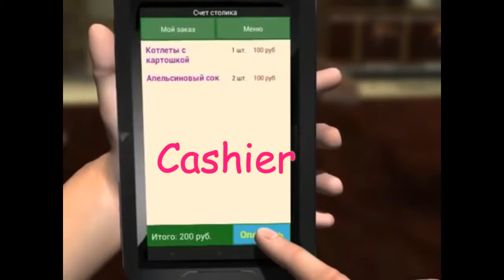Robin the Waiter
"Lana Group International" W.L.L.
Event Management Company, Qatar